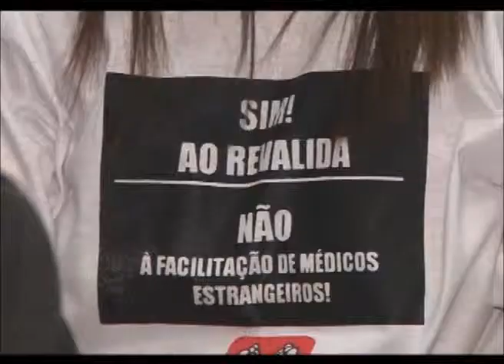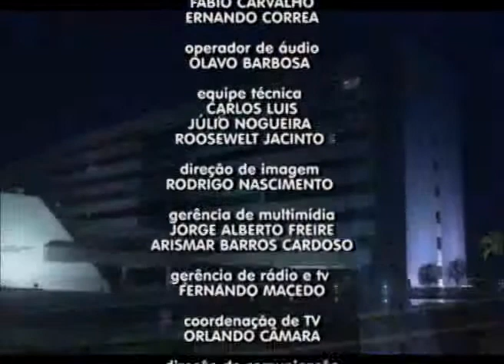ALE NOTÍCIAS 24 07 13 COMPLETO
As ações para proteger o turista brasileiro em viagem à Venezuela, a brasileira mantida em cárcere privado que foi resgatada no exterior pela Comissão de Direitos Humanos da Assembleia, a revalidação de diplomas de médicos formados fora do país, além da saúde no interior são temas do episódio de hoje, da RETROSPECTIVA DO 1º SEMESTRE!